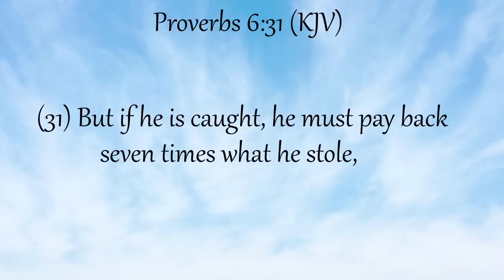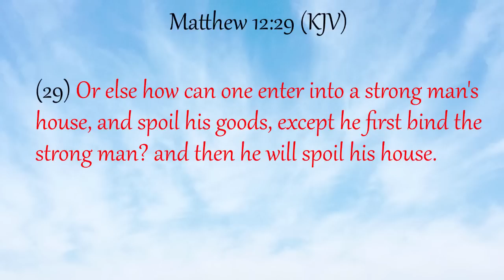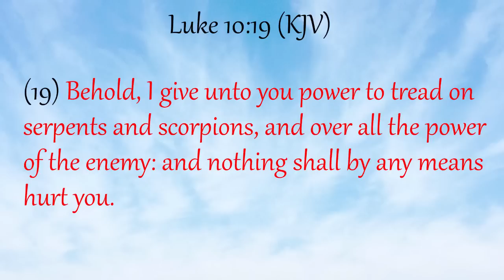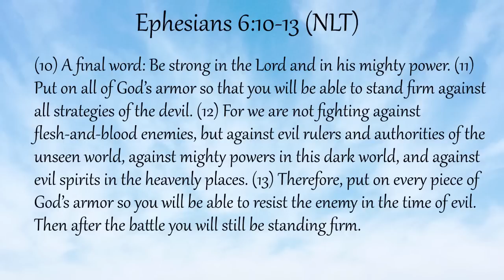Marriage Restoration: Overcoming The Real Enemy's Attacks And Hidden Strategies